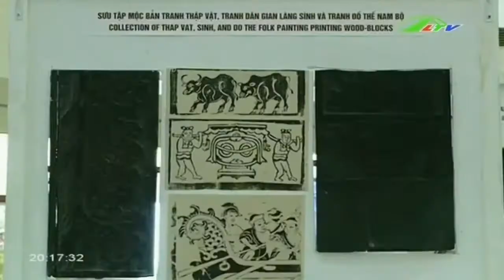Để tranh dân gian Việt mãi “đỏ lửa” Xã hội Lâm Đồng TV